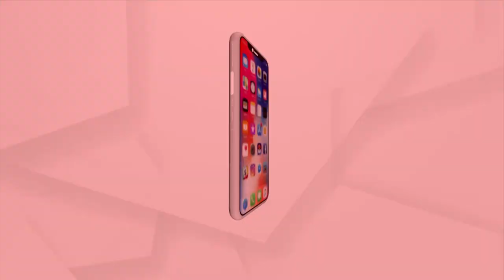Jajpur: Baba Lachman Jew's Kandhei Mela begins in Dharmasala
Baba Lachman Jew's Kandhei Mela begins in Dharmasala of Jajpur District.